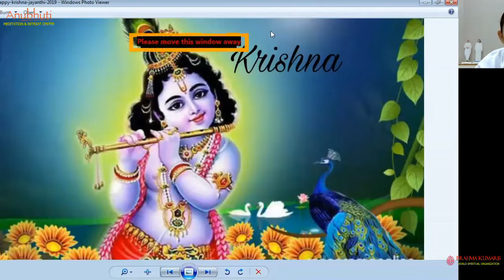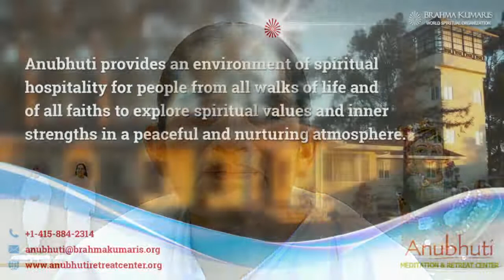Sri Krishna True Introduction || श्री कृष्ण का सत्य परिचय || By BK Sister Anjana